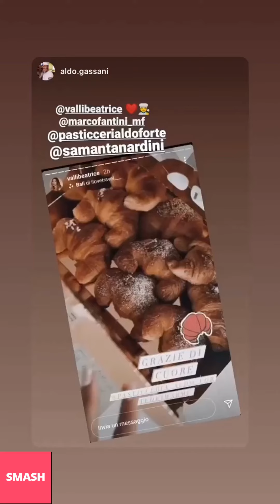MARCO FANTINI NUOVE INSTAGRAM STORIES!